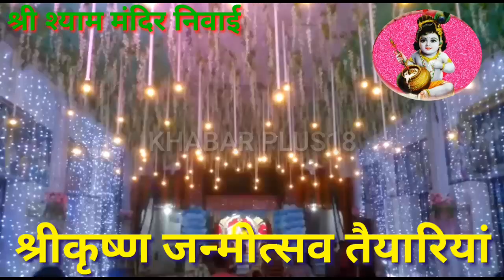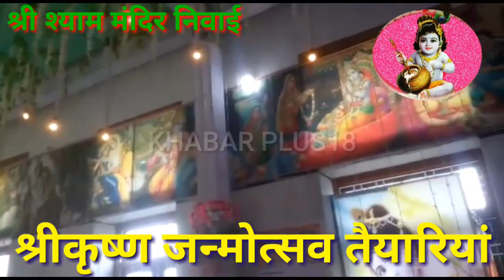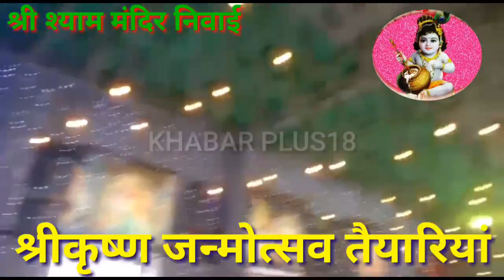KRISHNA JAMASTHMI CELEBRATION IN SHYAM MANDIR NIWAI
श्री कृष्ण जन्म अष्ठमी की निवाई श्याम मंदिर में तैयारिया ।